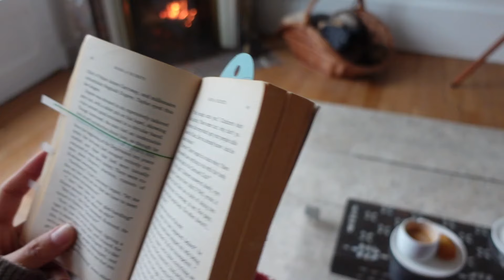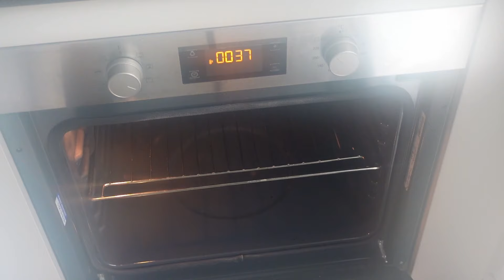A realistic weekend of a 09:00 to 6:00 corporate employee Life in France VLOG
Hi Friends ! This week I take you with me for a realistic weekend of a 09:00 to 6:00 corporate employee, if you want to know how is the life in France join me with a cup of heartwarming drink and enjoy the ride :)

Sincerely,